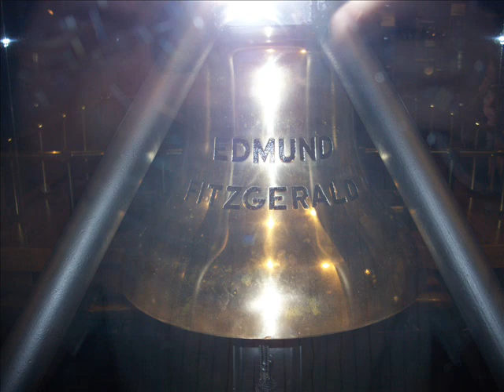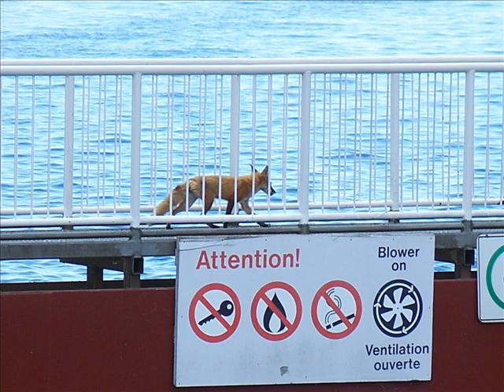My day at the Soo Locks June 2007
Pictures of my day at the Soo Locks and Whitefish Point